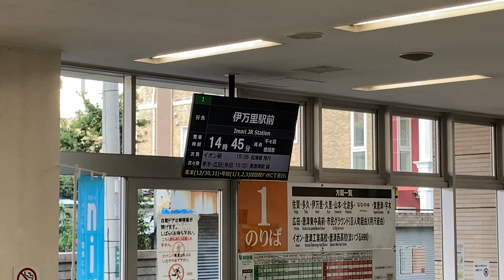唐津バスセンター 発車案内ディスプレイ